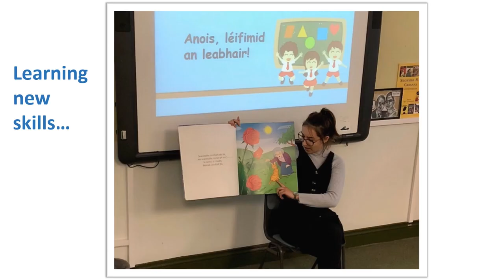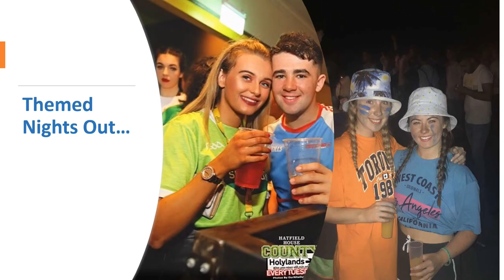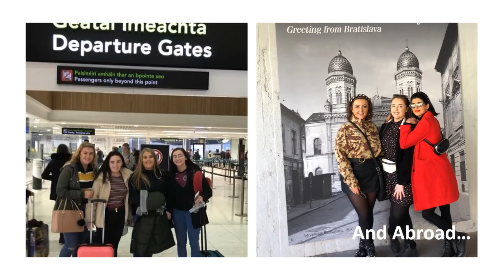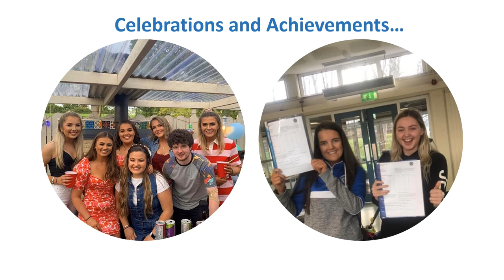St Mary’s University College, Belfast Virtual Open Event 2021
This video offers information on the degree courses available at St Mary’s University College and gives an insight into student life.  It features short talks from College staff and videos from past and present students.